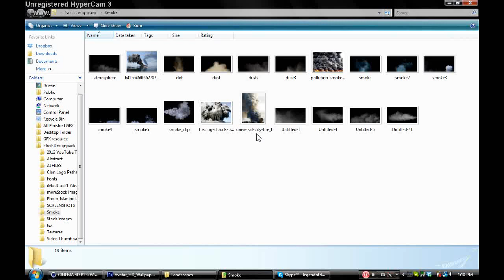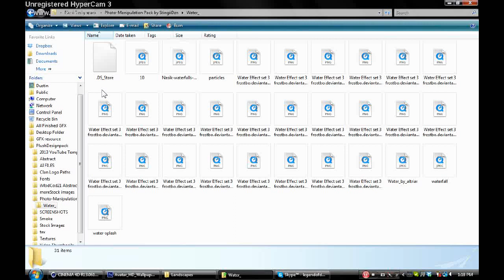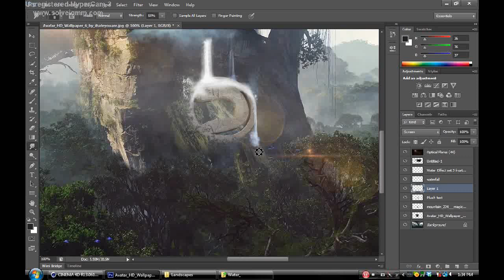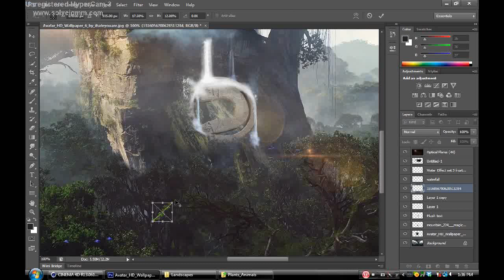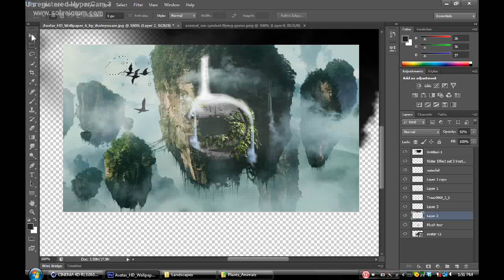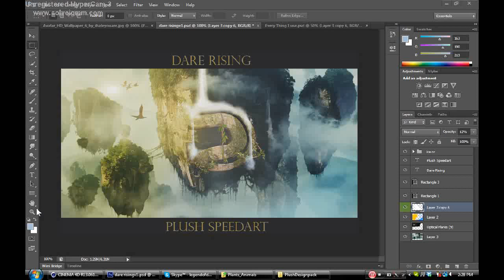Speedart#5 (DareRising) Manipulation!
Here is a nice manipulation, Not for anyone particularly. Its really just to brush up my skills cause Im trying to get into a decent clan. please comment "Nipples" if you actually enjoy some of the shit I put out: )